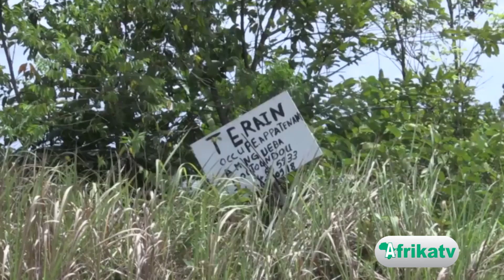Gabon: l'urbanisation "anarchique" menace les zones protégées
Les fondations d'une maison sur le lit d'une rivière, une route inondée... la nature n'hésite pas à reprendre ses droits à Libreville, où l'urbanisation "anarchique" menace les milieux naturels fragiles qui entourent la capitale gabonaise.